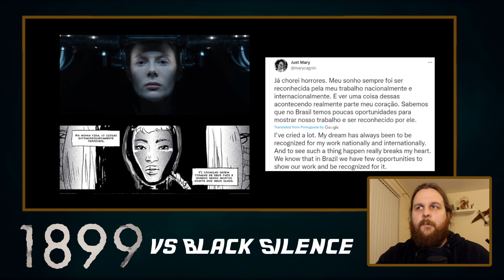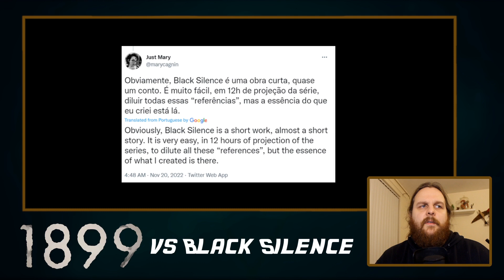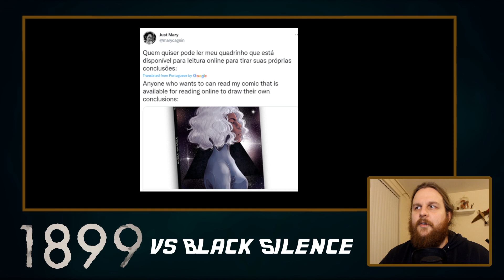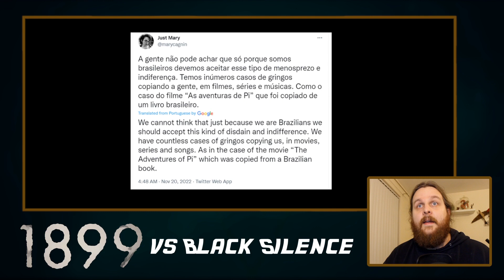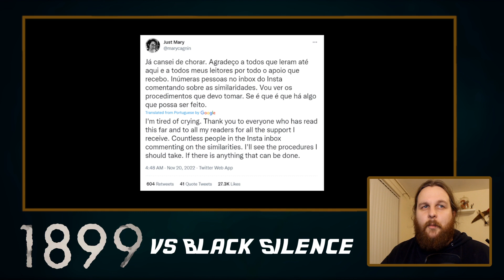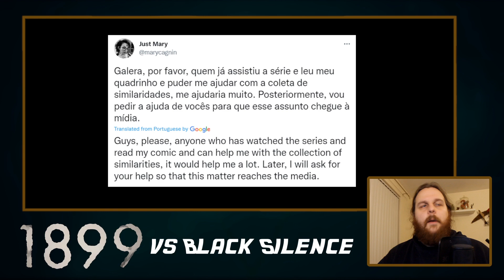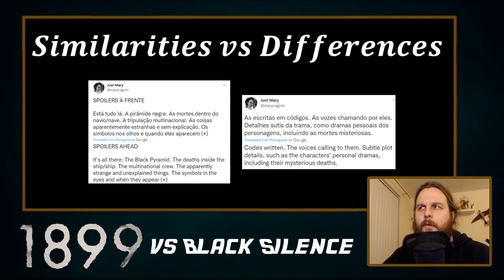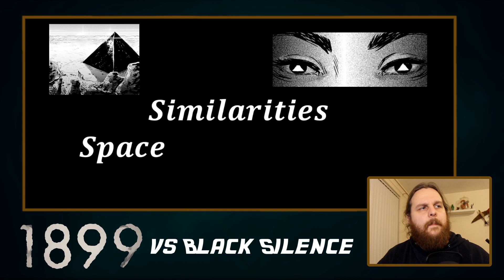Did Netflix's 1899 COPY this Brazilian Comic Book? | Plagiarism?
Anthony gives his opinion on the Twitter controversy claiming 1899 plagiarised Black Silence by Mary Cagnin.

Timestamps:
Intro 0:00
Tweets 2:28
The Plot of Black Silence 15:21
Similarities and Differences 16:48
Conclusion 26:16